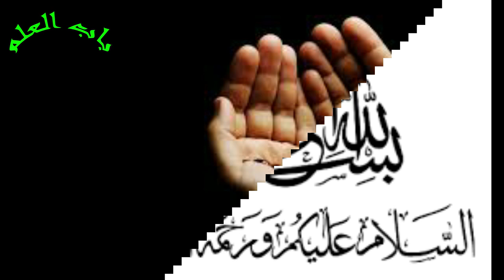Successful story of a failure || Kamyab kaisy bana ja sakta h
First, introduce myself; I am a Teacher, speaker, and Motivator. Working for Women’s motivation. Also for their education and a social mobilizer. I want to raise women’s Voice. You can also join my facebook page for more updates

in this video, we shall tell you about the failure of the lives which later on become the successful peoples.